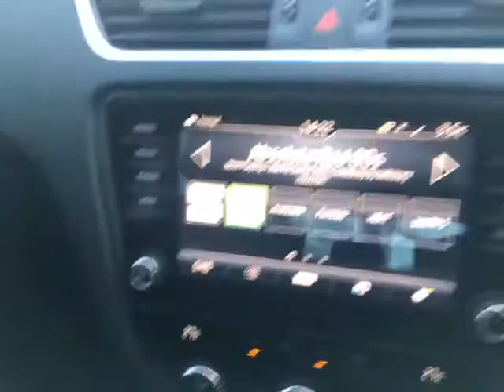YG67RYV SKODA OCTAVIA SE TDI NOT STATED HEAVY OIL 2017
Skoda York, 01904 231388